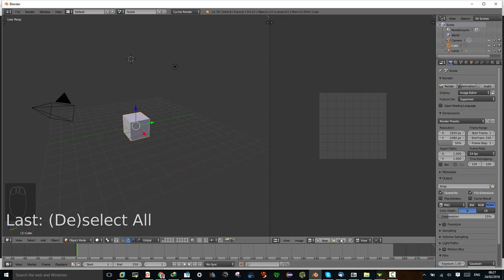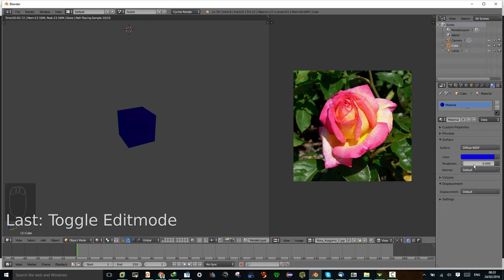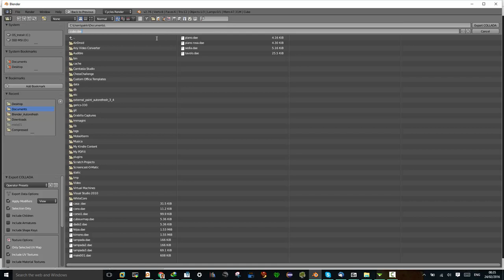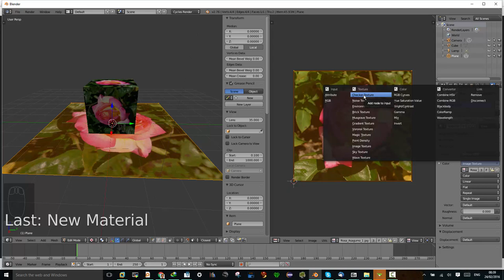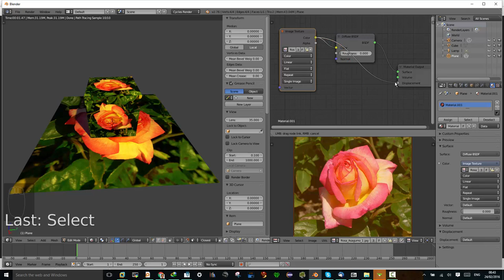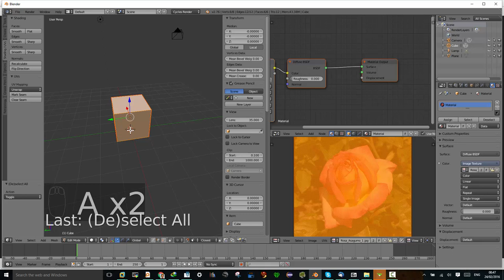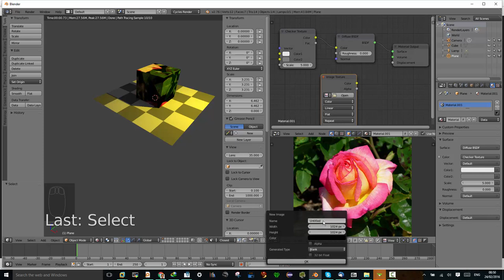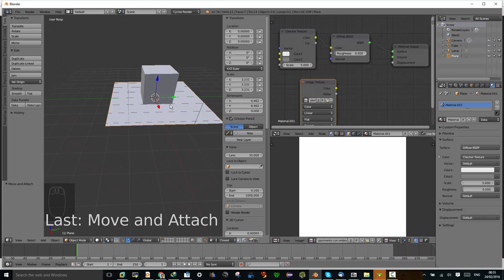texturing with cycles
VII lezione blender Febbraio 2016